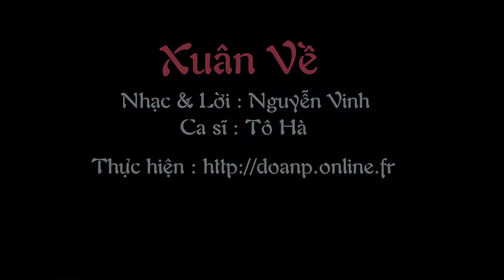Xuân Về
Nhạc & Lời : Nguyễn Vinh
Ca sĩ : Tô Hà